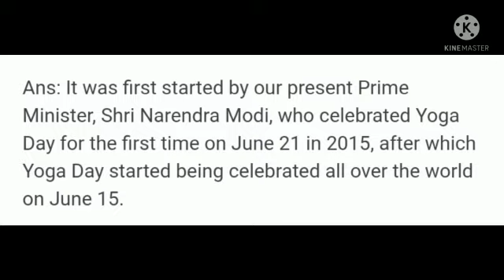international yoga day 2021